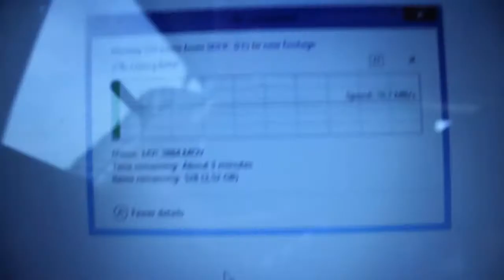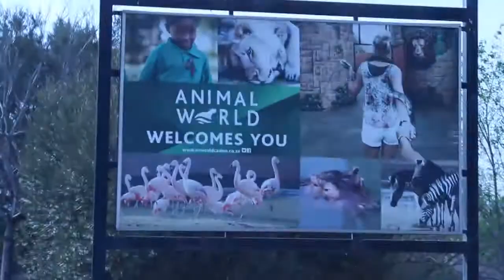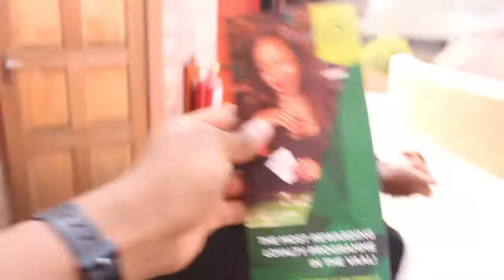Intro Vlog to the Zoo | Emerald Animal World | Vlog 17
This is an intro video to our new series called graphic design today, it is filled with adventure and nature as we go around to the Emerald resort and casino, exploring and finding inspiration for their project. more about this on our next video part two.Fashion by Tksnepe.co.za

Production by TkMultimedia

Photography by Tkphotography

Buy The Equipment I use here:

CAMERA 1
CAMERA 2
CAMERA GIMBAL (STABILIZER)
VLOG TRIPOD - JOBY GORILLAPOD
CAMERA TRIPOD
STUDIO LIGHTS

TV (SMART TV)
CREATIVES SPEAKERS

OMEGA MIXER
MICROPHONE 1 - DIXON (PIG PRO 2)
MICROPHONE 2 - C1 HYBRID CONDENSER MIC
MICROPHONE 3 - SAMSON METEOR

WACOM DRAWING TABLET
SEAGATE EXTERNAL HARD DRIVE

Buys Books I recommended

Rich Dad Poor Dad
Alibaba’s World

DJ Snake - The Half ft. Jeremih, Young Thug, Swizz Beatz

Sexual (feat. Dyo) [Oliver Nelson Remix] [Radio Edit] - Single